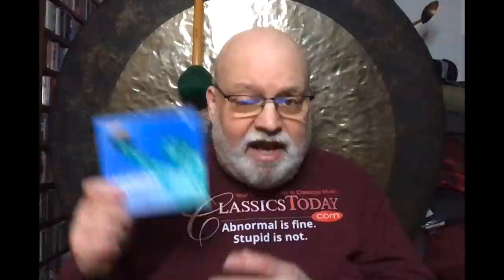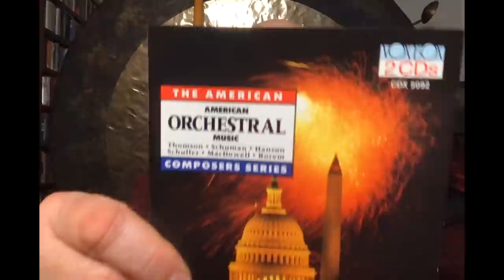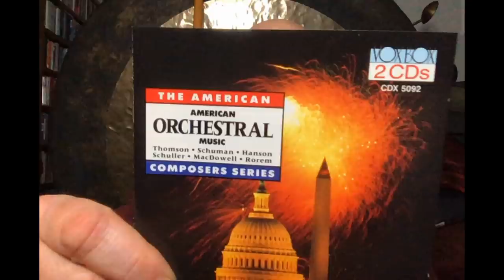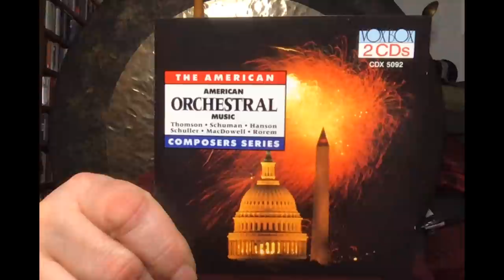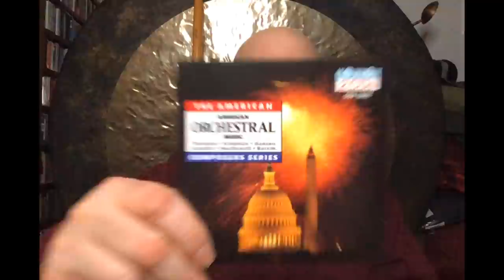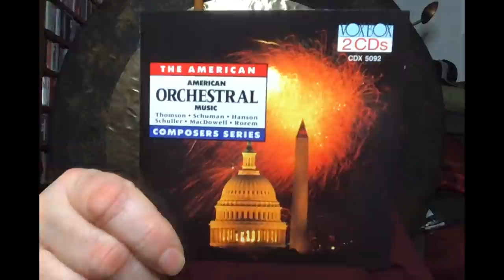Review: Truly Representative American Orchestral Music on Vox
This two disc set offers an exceptional panorama of American orchestral music. You get Virgil Thomson's suite from The Louisiana Story, Ned Rorem's Third Symphony, William Schuman's Seventh, Howard Hanson's Sixth, Gunther Schuller's Symphony 1965, and Edward MacDowell's Indian Suite. The performances are all solid or better, and the early 70s sonics mostly very good. This is one of those collections that you might at first pass over, but it deserves some serious attention.
Musical Examples courtesy of Naxos/Vox Records